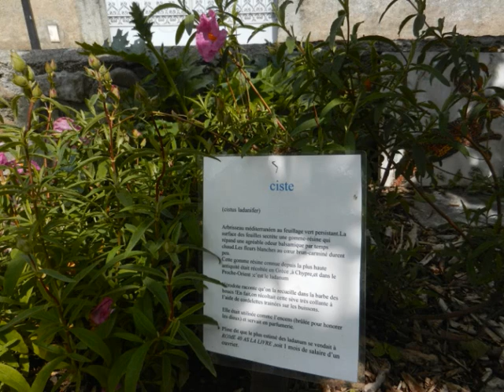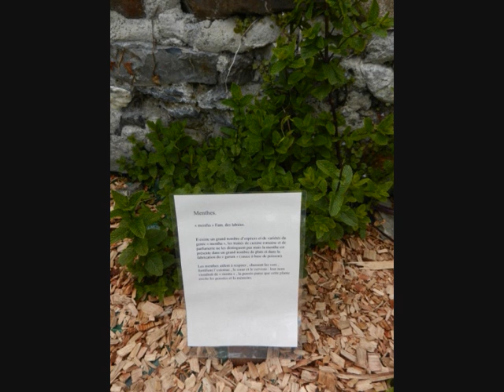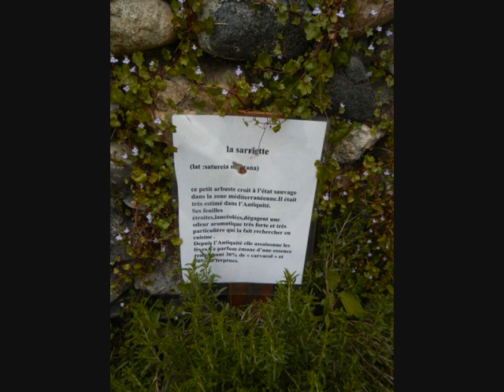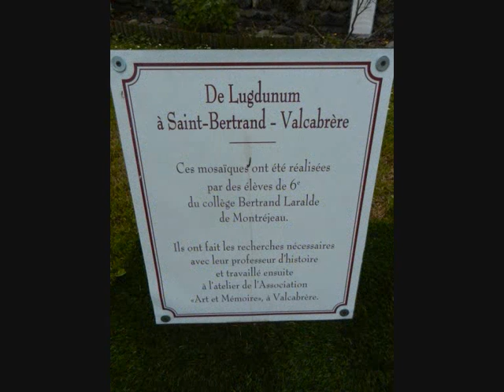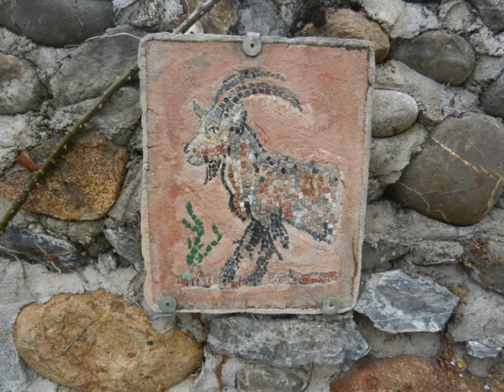Jardin romain 0001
visite d'un jardin romain de plantes aromatiques et médicinales